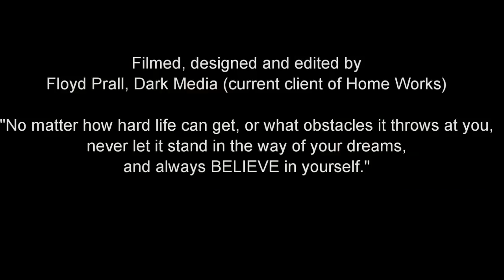Home Works Shorts, Richard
A short film with a client talking about their Home Works service.